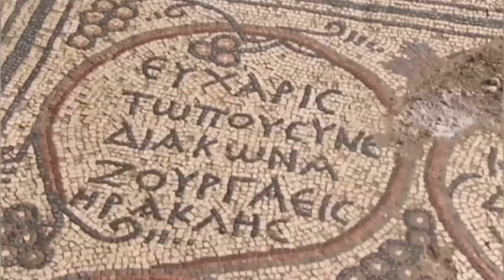Israeli Archaeologists Uncover Sixth Century Church